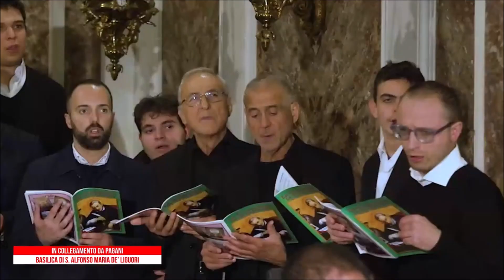Tu scendi dalle stelle (360gradiwebtv)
Nell'ambito della trasmissione ideata e condotta da Brigitte Esposito "HOPE...THE HEART OF CHRISTMAS 2022 - Musica, Emozioni e Fede oltre le distanze" curata dalla webtv 360gradi, il Coro polifonico alfonsiano e l'Orchestra alfaterna diretti da p. Paolo Saturno CSsR eseguono il "Tu scendi dalle stelle" di sant'Alfonso M. de Liguori.
Soprani solisti: Annapaola Troiano - Rosa Soldani
Arrangiamento e orchestrazione: Antonio Saturno